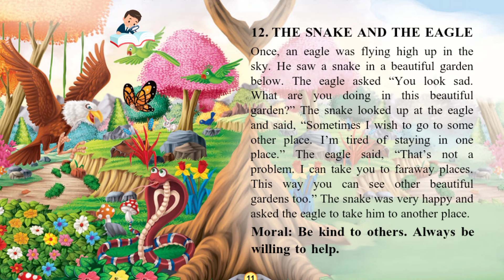Learn english through story || The Snake and Eagle || Englishstory ||Reading Practice ||EnglishEatsV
chill. by sakura Hz